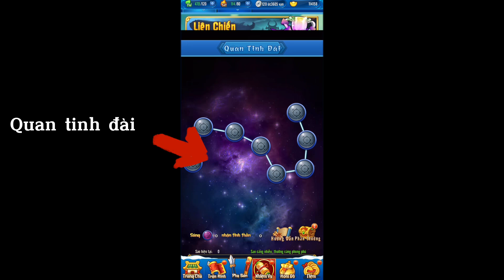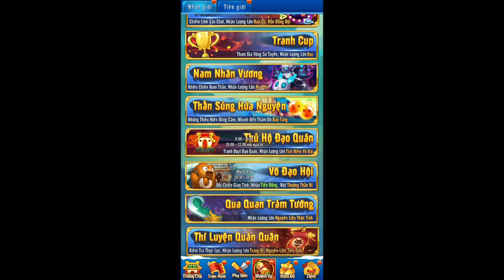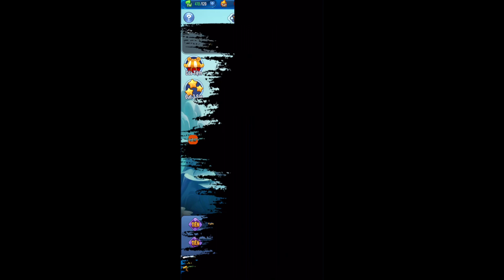#1 Làm nhiệm vụ acc Bắc Cái game Tam Giới Anh Hùng sẽ ntn.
Nếu có bất cứ vấn đề liên quan đến bản quyền nội dung, hình ảnh... các bạn vui lòng liên lạc mình theo địa chỉ  để giải quyết nhé. Mình sẽ cùng nhau làm việc nhanh và trên tinh thần hợp tác nhất có thể ^_^
💎 Phú cảm ơn mọi người rất nhiều 😍
© Bản quyền thuộc về Phú
© Copyright by Phú ☞ Do not Reup